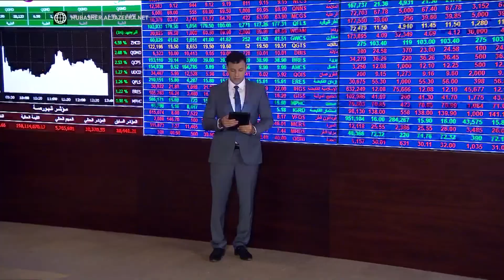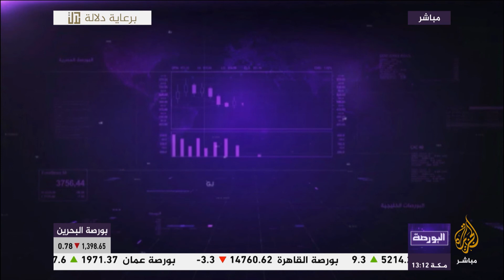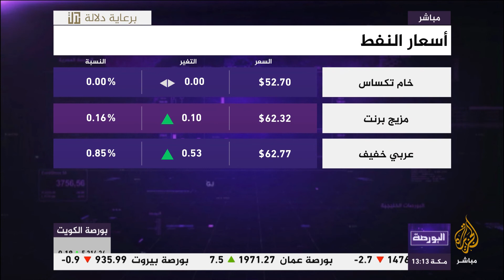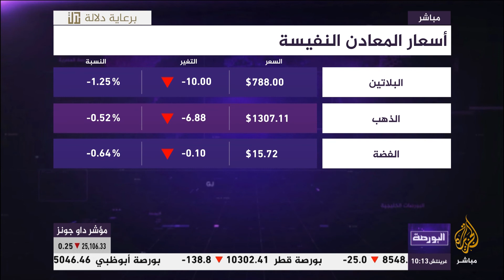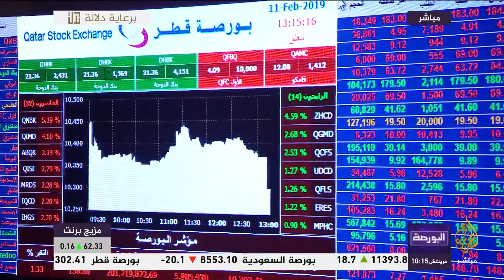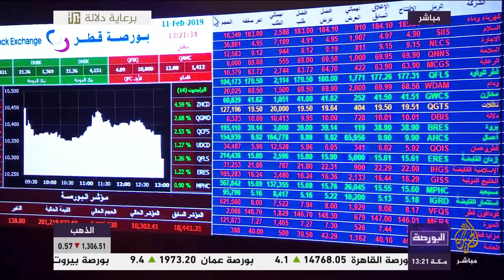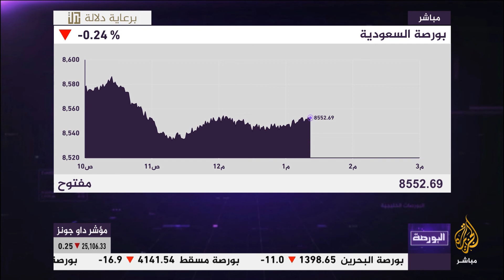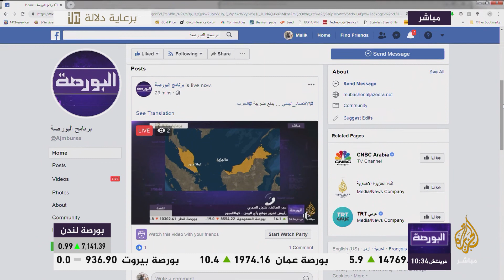البورصة.. الاقتصاد اليمني يدفع ضريبة الحرب